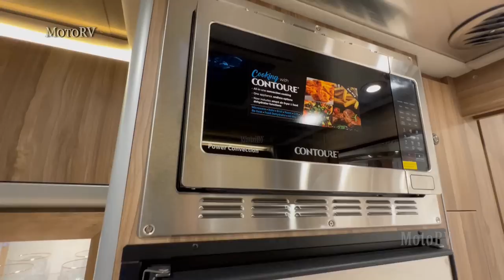Airstream Atlas Tommy Bahama Edition Class B 2023 Mercedes-Benz Touring Coach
Mercedes Motorhome